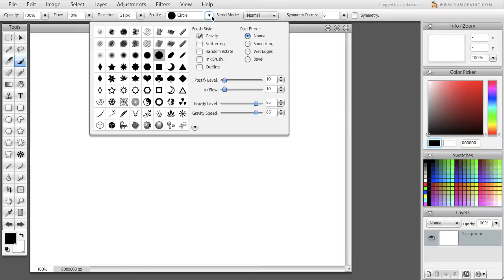Gravity tool in Sumo Paint